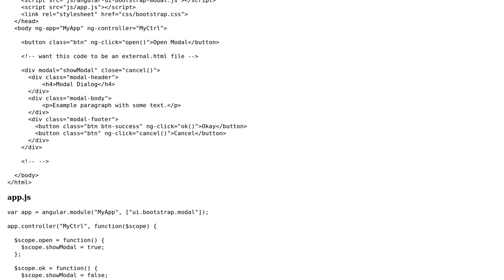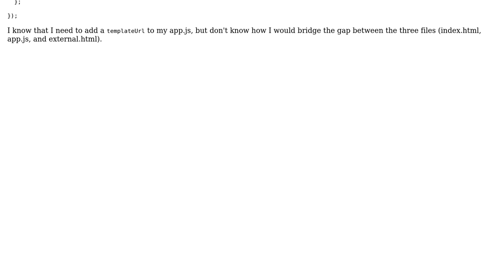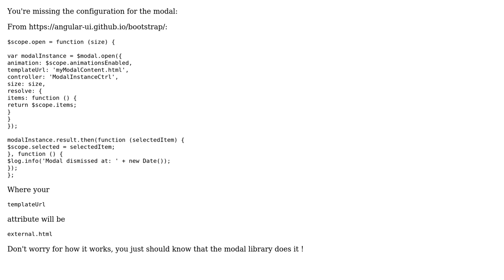Code Review: Bootstrap Modals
With thanks & praise to God, and with thanks to the many people who have made this project possible! | Content (except music & images) licensed under CC BY-SA | Music | Images & others | With thanks to user UltraSonja user jgauna user Jamal and the Stack Exchange Network Trademarks are property of their respective owners. You are responsible for your own actions.